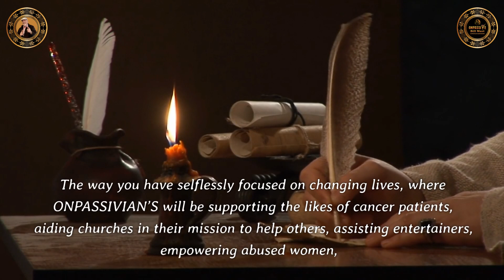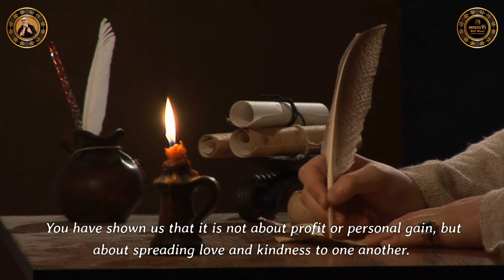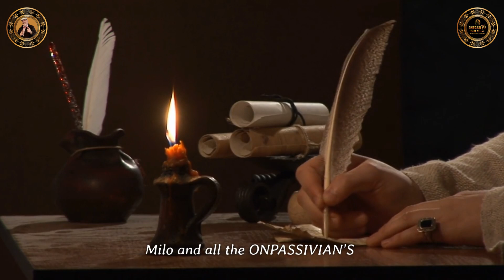Dear AshMufareh - Nashville Milo & Bill Must